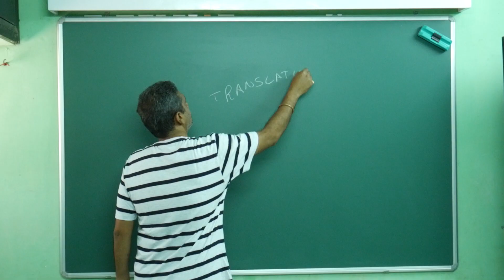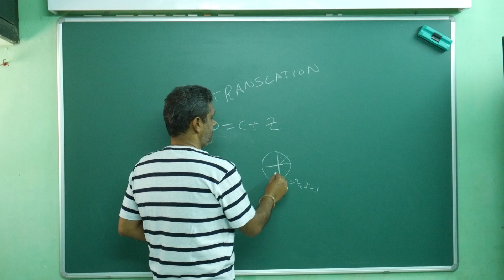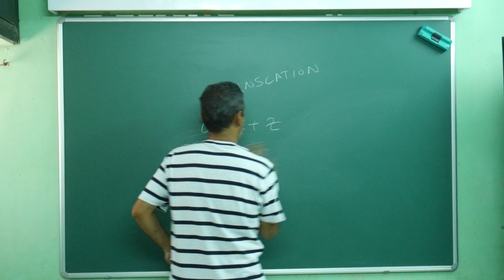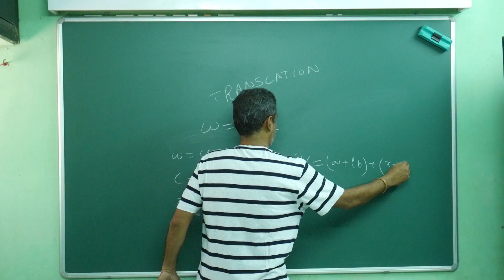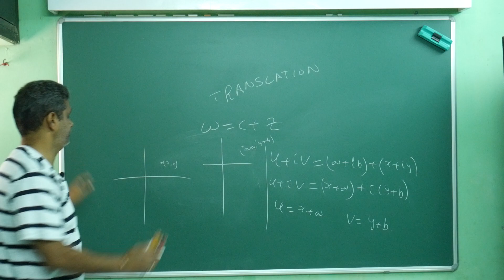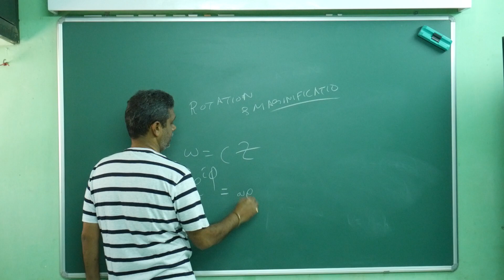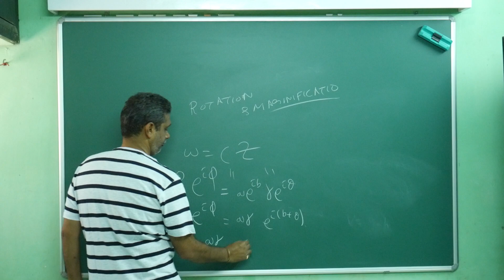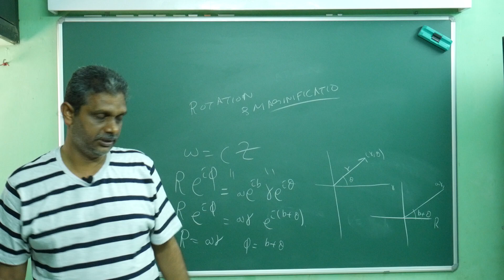ANALYTIC FUNCTION-17// Derv of TRANSLATION/ ROTATION & MAGNIFICATION //By Dr BP (Dr Bapuji Pullepu)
W=C+Z,    W=CZ DERIVATION OF FOLLOWING MAPPINGS
CONFORMAL MAPPING
TRANSFORMATIONS
TRANSLATION
MAGNIFICATION and ROTATION

CONFORMAL MAPPING